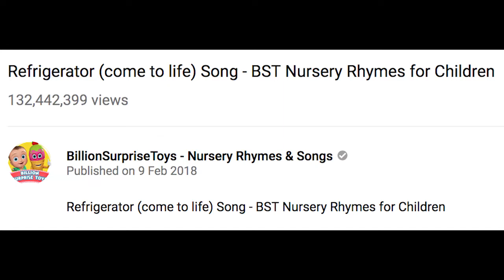WHAT IS JOHNY JOHNY YES PAPA???? STRANGE NURSEY RHYME VIDEOS EXPLAINED!!!!!!!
YOU'VE PROBABLY SEEN THEM AND YOU'VE PROLLY THOUGHT WOW WTF IS THIS WELL NOW YOU KNOW! YES PAPA NO PAPA TELLING LIES !